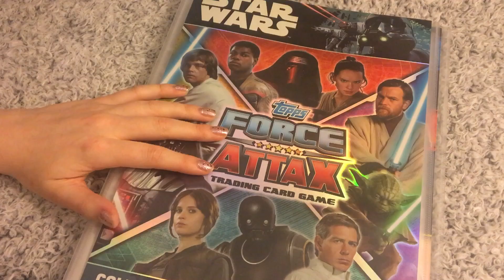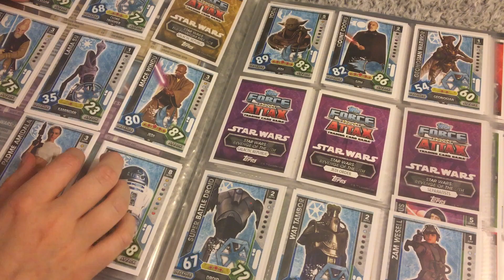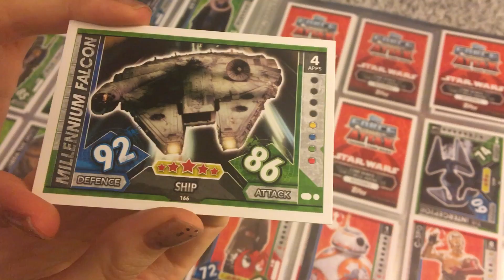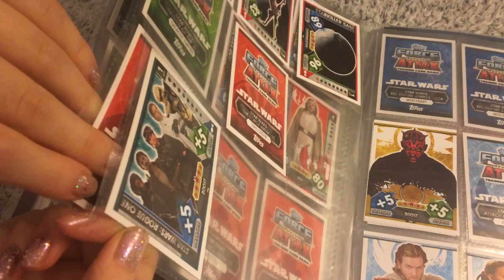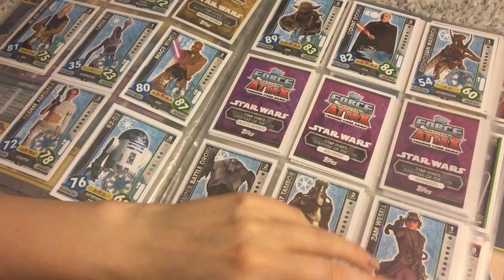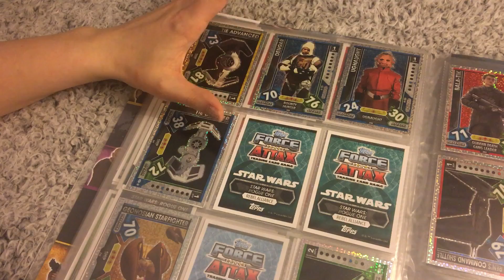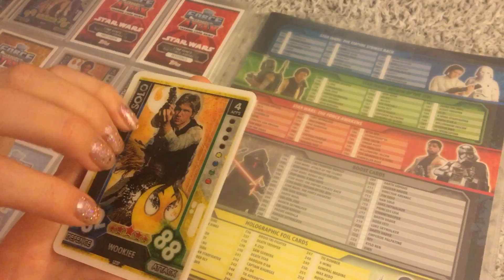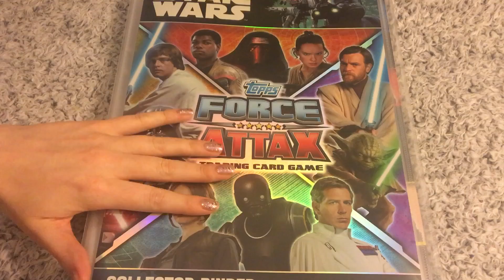ASMR Star Wars Cards Collection (whispered)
ASMR whispered video showing you my collection of Star Wars Force Attax Cards.